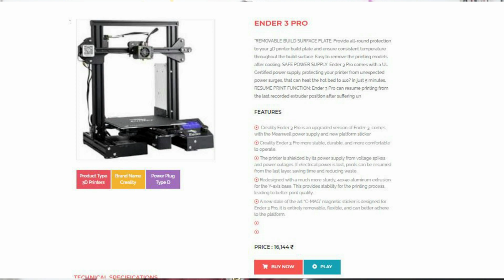Kay 3D printer Ke jariye Wood Design Kar sakte he | Wood Carving CNC Machine Information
hello dosto ajki is video me apko bataunga CNC Machine ke bare me jo CNC machine wood ke upar design kiya jata he. Is machine ko Wood Carving CNC machine bhi bola jata he. Agar ap wood designing machine ke bare me aur bhi jankari lena chateho to is video ko akhir tak dekhiye.

Requested Topic:
wood designing machine,
Wood carving machine,
wooden door designing machine,
lakedee ke upar design karney ka machine,
kath ke upar design karney ka machine,
3d printer ke jariye wood design ho sakta he,
3d Printer ke jariye kath ke upar designing,